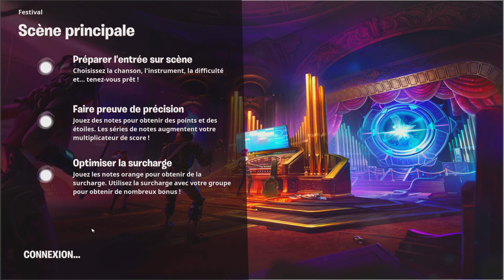Fortnite nouveau mode festival